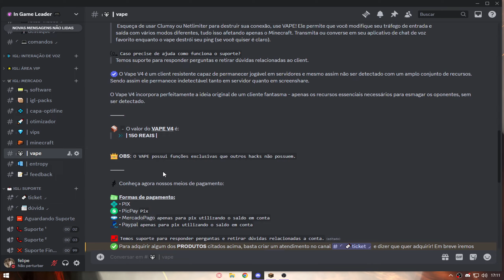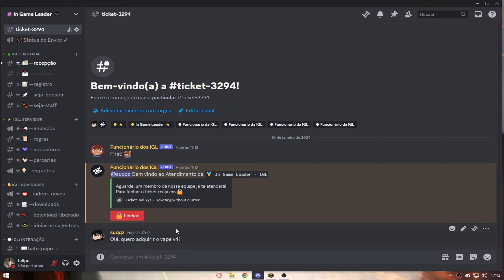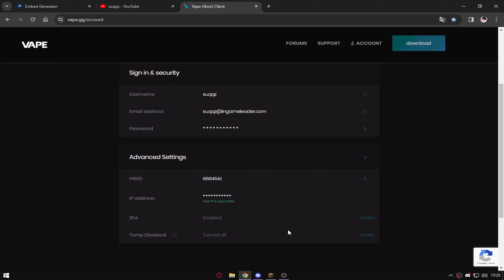O MELHOR CHEAT PARA MINECRAFT!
🗣️Olá! Me chamo Suqqz e trago alguns vídeos diversificados onde tento ajudar o máximo os meus Inscritos!😅

🎥 Neste vídeo, mostro a vocês qual o MELHOR CHEAT da ATUALIADADE para ser usado neste ano NOVO de 2024! Espero que curtam e entendam cada detalhe feito neste vídeo!

👉 Se você curtiu o conteúdo, me ajude a continuar produzindo mais vídeos!

👕 Instagram ➥ @igldiscord
💛 NameMC  ➥ @suqqz